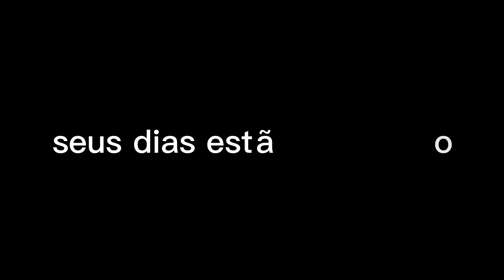magispeler and spiricalller vs siren head (mob Battle)